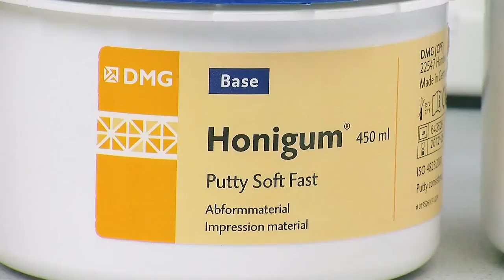Rob Storrar Episode 1 introduction & diagnostic wax up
We El Radwan Company For Medical & Trading professional in sector Dental Material & Equipment's since 1995 and we are Exclusive Agent DMG, VDW, tg